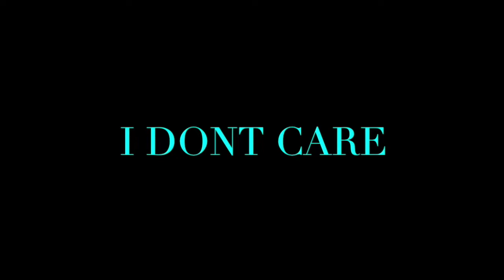AK - LIGHTS OUT - (REMIX) - REACTION